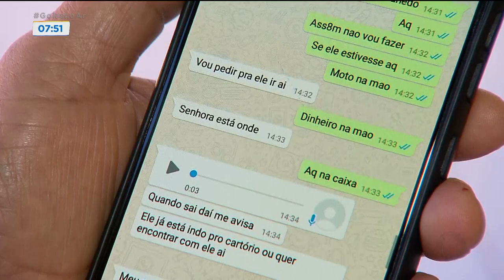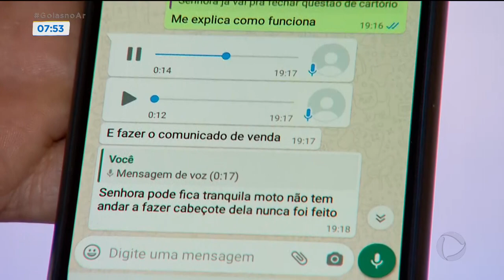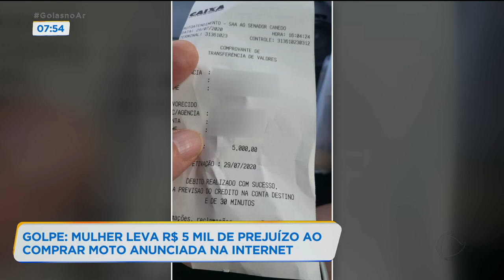GOLPE: MULHER LEVA R$ 5 MIL DE PREJUÍZO AO COMPRAR MOTO ANUNCIADA NA INTERNET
UMA MULHER DE SENADOR CANEDO LEVOU UM PREJUÍZO DE CINCO MIL REAIS AO TENTAR COMPRAR UMA MOTO ANUNCIADA EM UMA REDE SOCIAL. TODA NEGOCIAÇÃO FOI FEITA POR APLICATIVO E O GOLPISTA SE PASSOU POR UM PRIMO DO DONO DA MOTO PARA ENGANAR A VÍTIMA.